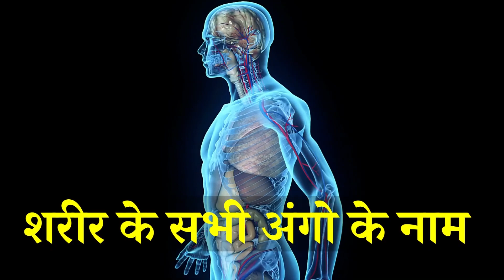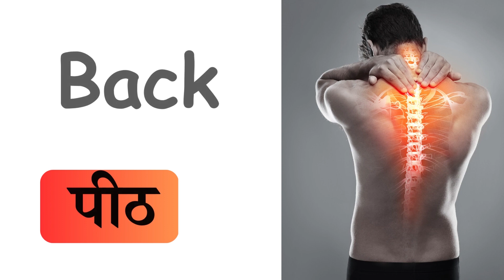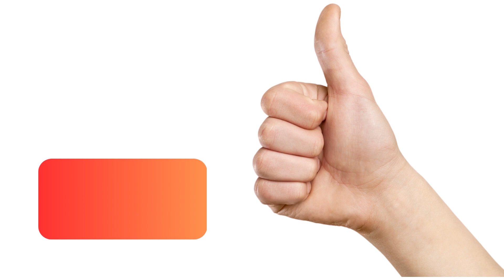शरीर के सारे अंगो के नाम हिंदी और इंग्लिश में | 30 Body Parts name in Hindi English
आज के वीडियो में आपको देखने को मिलेंगे ३० से ज्यादा शरीर के सारे अंगो के नाम  वो भी हिंदी और इंग्लिश में

अगर आपको आज का वीडियो पसंद आता है तो इस वीडियो को लाइक जरूर करे | ऐसा करने से हमे videos बनाने के लिए काफी प्रोत्साहन मिलता है| आपका एक like हमारे लिए बहुत कीमती है|